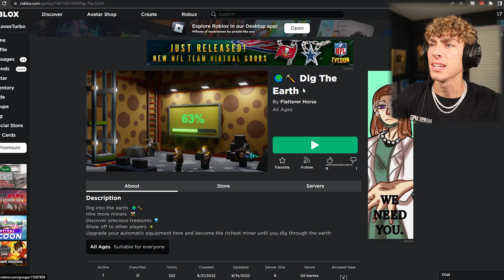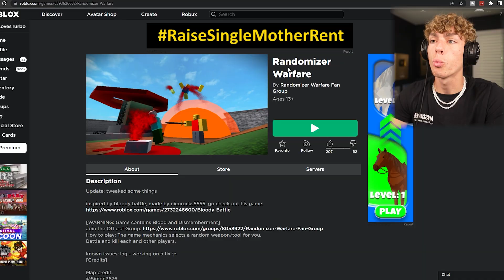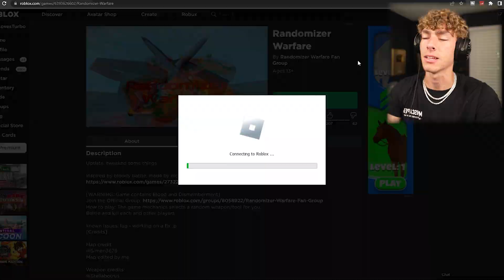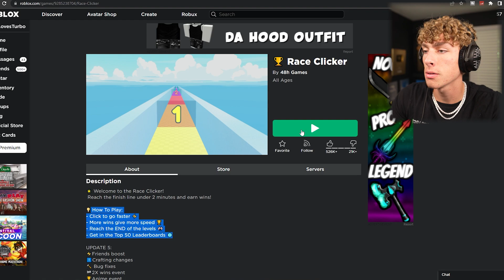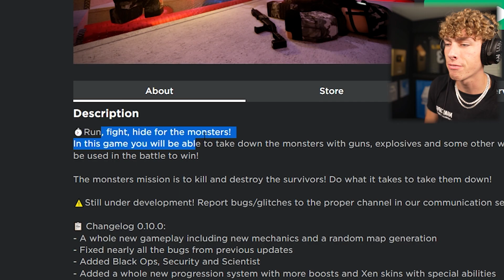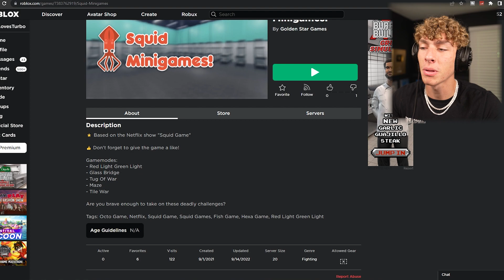DO NOT click the Ads on Roblox. (here’s why)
I noticed that there are ads that pop up while you play Roblox, so I decided to click every ad I see for 1 full hour, and WOW it was bad..